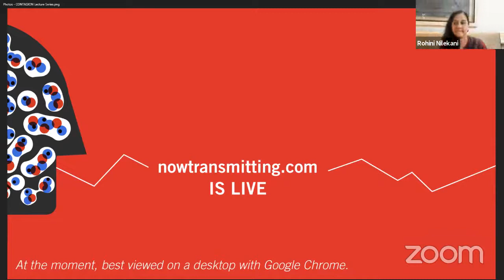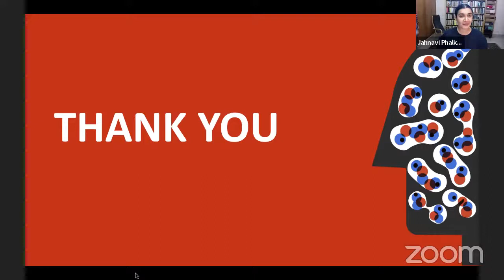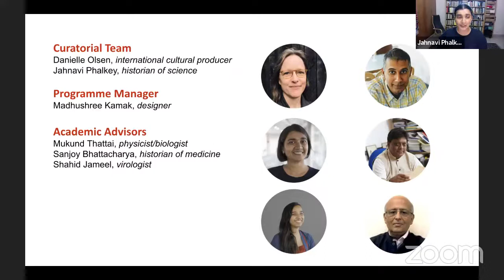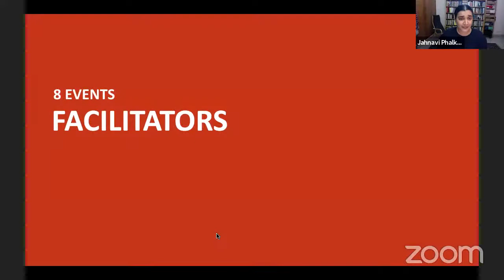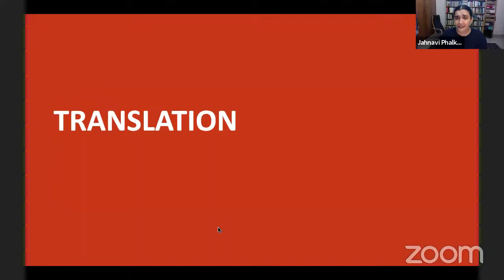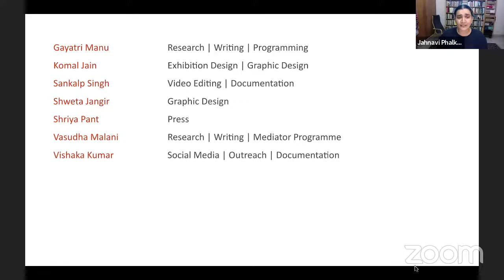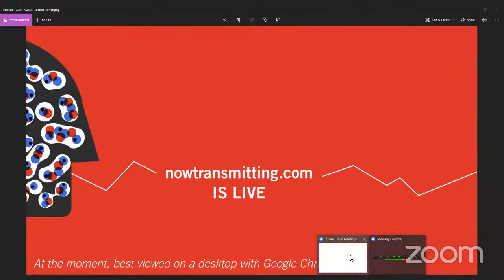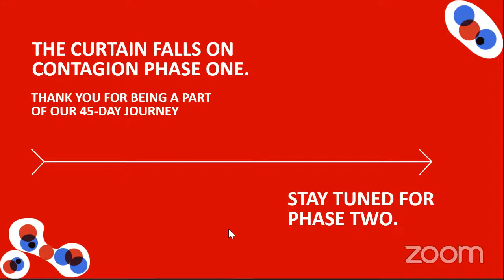CONTAGION Closing Event: Lecture by Sir Jeremy Farrar